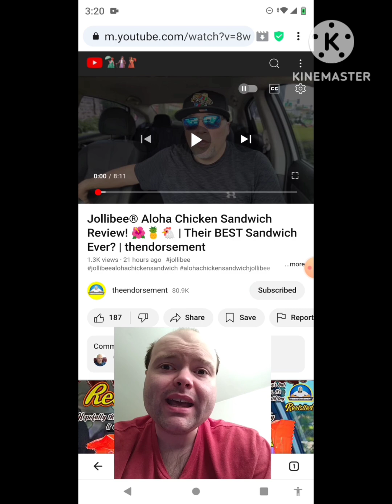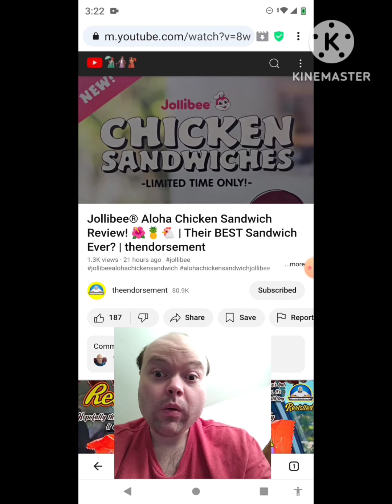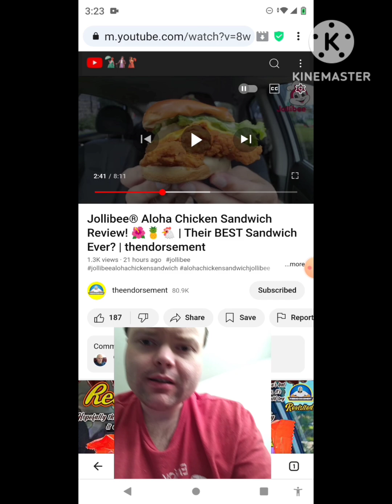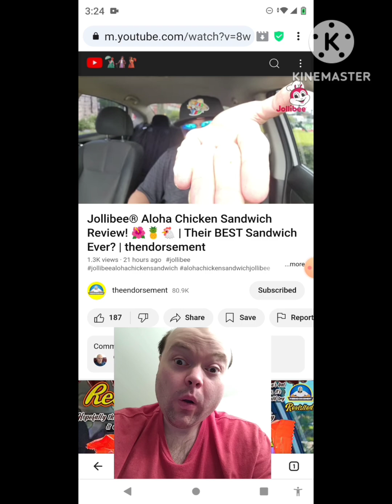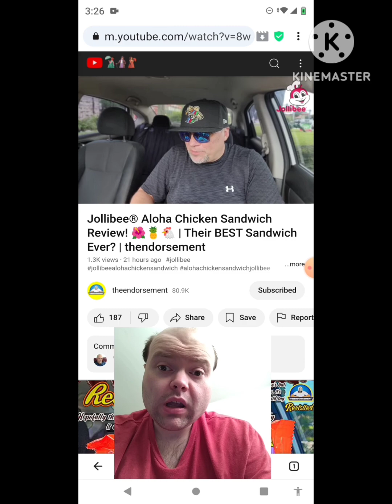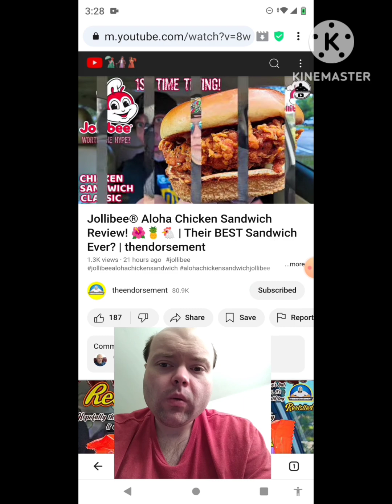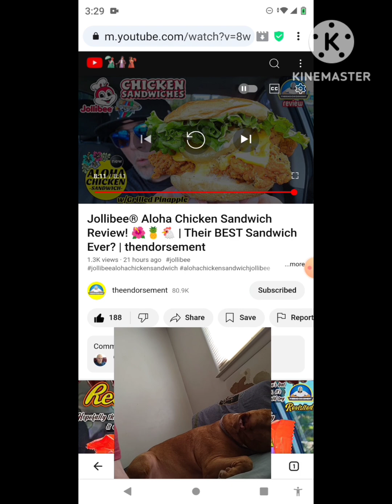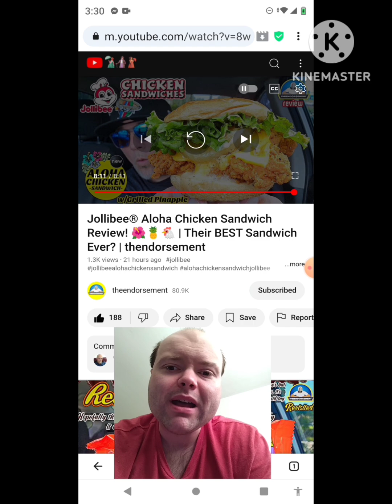Reaction to Jollibee® Aloha Chicken Sandwich Review! 🌺🍍🐔 | Their BEST Sandwich Ever? | thendorsement